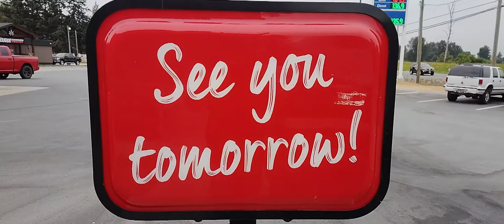In search of Red Springs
Red Chinook Salmon fishing outing. Typical day of an outing when salmons are starting to show up in the British Columbia river system. We live in Greater Vancouver Area, and within 100km area there are so many rivers to explore for salmon.